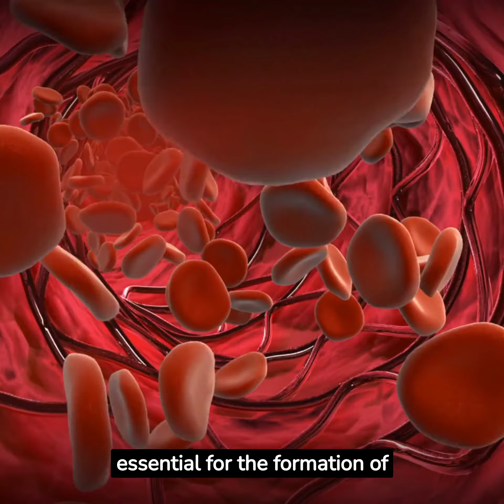unlocking the power of vitamin b12 and vitamin d for optimal health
Are you ready to unlock the power of Vitamin B12 and Vitamin D for optimal health? In this informative video, @ThyDocHealth dives deep into the incredible benefits and importance of these essential vitamins. Discover the key role they play in supporting your overall well-being and learn how deficiencies in Vitamin B12 and Vitamin D can impact your health. 🔍 Vitamin B12 is a vital nutrient that aids in the formation of red blood cells, DNA synthesis, and nerve cell function. It is crucial for maintaining healthy brain function, energy levels, and promoting a strong immune system. @ThyDocHealth explores the sources of Vitamin B12 and offers insightful tips on incorporating Vitamin B12-rich foods into your diet. 🌞 Similarly, Vitamin D is often referred to as the "sunshine vitamin" as it is primarily produced in our bodies when exposed to sunlight. It plays a crucial role in maintaining healthy bones and teeth, supporting immune system function, and regulating mood. @ThyDocHealth provides expert advice on how to achieve optimal Vitamin D levels, especially for those with limited sun exposure. 💡 Don't miss out on valuable information and practical tips to overcome potential Vitamin B12 and Vitamin D deficiencies. Enhance your understanding of these important vitamins and learn how to enjoy a diet rich in Vitamin B12 and ensure adequate Vitamin D intake for your overall well-being. 👍 If you're looking to prioritize your health and optimize your vitamin levels, this video is a must-watch! Tune in to @ThyDocHealth's insightful discussion on unlocking the power of Vitamin B12 and Vitamin D. Remember, a healthy body starts with a well-balanced diet and the right nutrients. Start your journey towards optimal health today!